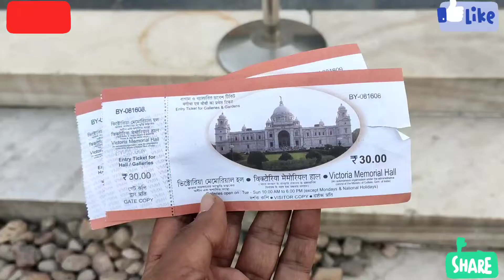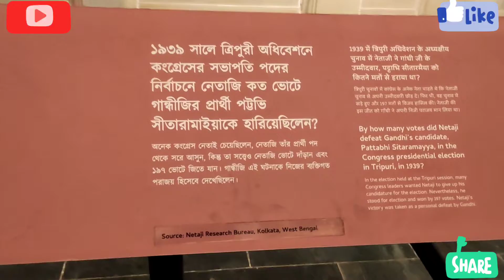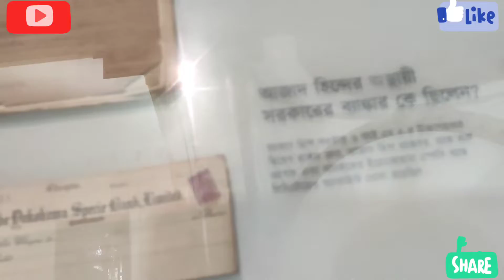My first Vlog